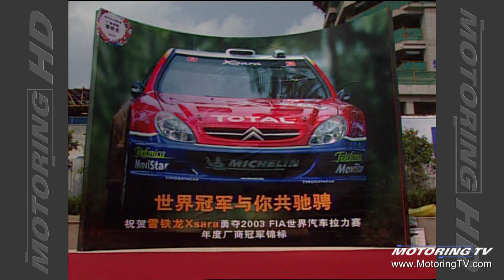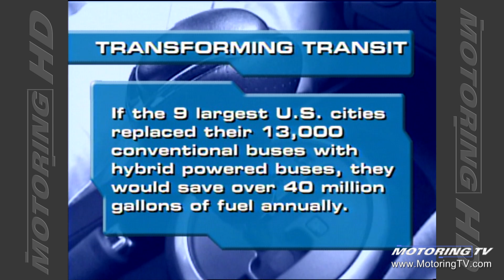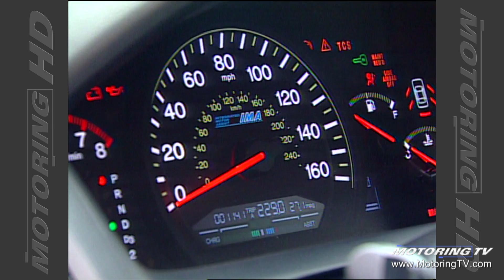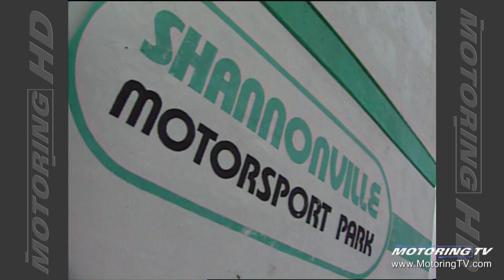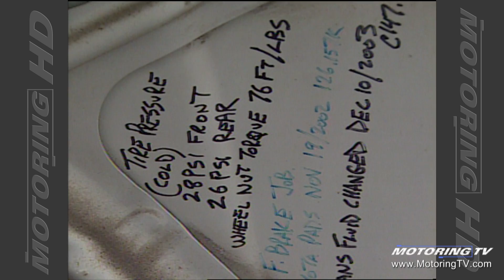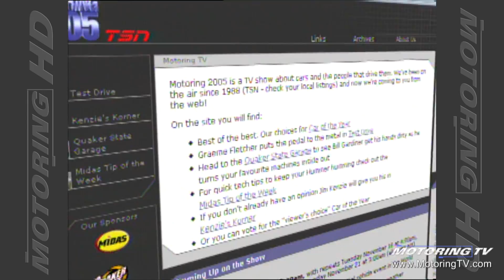Motoring TV 2005 Episode 5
- Challenge Bibendum (part 2)
- Honda Accord Hybrid
- preparing you vehicle for winter
- auto journalists look for best of 2005
- don't push your luck with oil changes
- how and when hybrid technology will be successful.